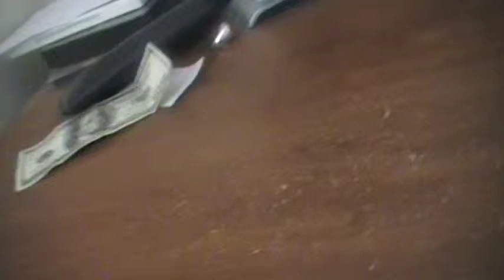Anime Reviews #9-Angel Sanctuary(2000)